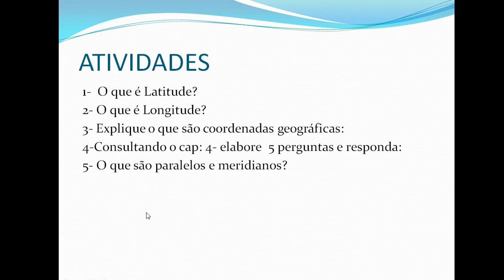PROFª JURACI 08 DE MAIO 1001 GEOGRAFIA